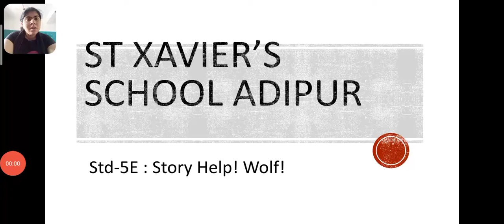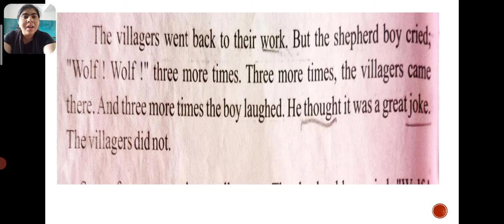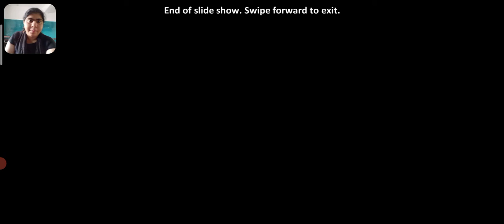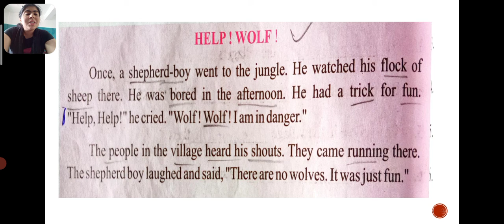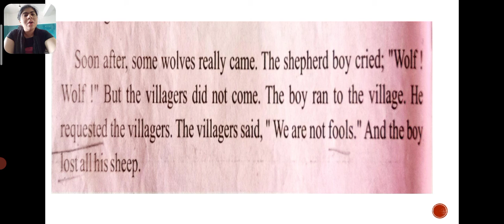Std:-5E Sub:- English Story